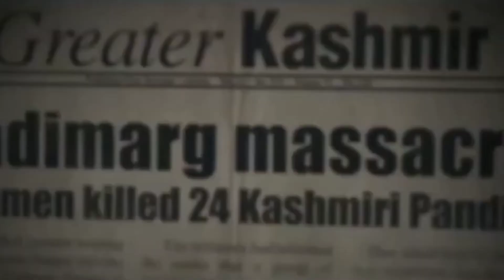The Kashmir Files Sad Scene Status 😭 | Best Scenes | Emotional Scenes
The Kashmir Files Status | Best Scenes | Emotional

➥ VIDEO TOPICS